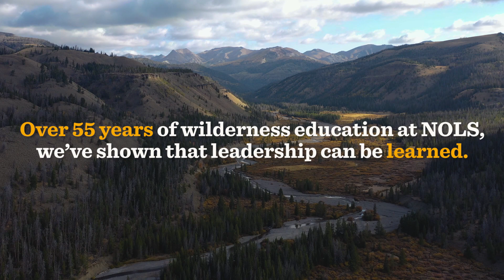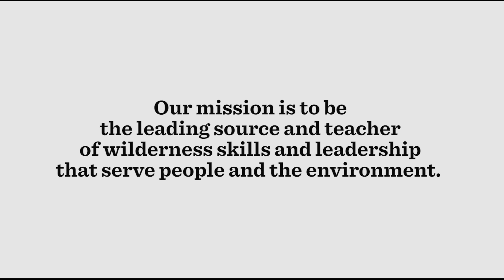NOLS Anniversary | 55 Years of Wilderness Education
Welcome to the celebration of 55 years of wilderness education and 30 years of NOLS Wilderness Medicine! This video takes you on a journey of our rich history, beginning in 1965, a time of significant social change, where our charismatic founder, Paul Petzoldt, founded the National Outdoor Leadership School (NOLS) with a vision to nurture leaders who knew how to live responsibly in the wilderness and teach others to do the same​​.

Since then, we have been teaching students on mountaintops, on water, in canyons, and in classrooms, all while upholding the legacy that made NOLS a leader in outdoor education​​.

In 1990, the Wilderness Medicine Institute was born in a small Rocky Mountain town, and it has since educated more than 200,000 individuals in all 50 U.S. states and 46 countries around the world, imparting knowledge on how to provide care for the ill and injured in remote, resource-scarce environments. This year marks the 30th anniversary of NOLS Wilderness Medicine, a legacy we are immensely proud of and eager to celebrate​​.

Join us as we look back on the impact our community has had, from serving patients in the COVID-19 pandemic to leading across industries, advocating for sustainability and wild places, increasing outdoor access, and raising the standards of risk management​.

As a nonprofit, we rely on the energy and generosity of donors to support scholarships, further wildland protection, and develop cutting-edge curriculum. We invite you to give to NOLS today. No matter the size, your gift helps ensure the world has the leaders it needs for these times​.

Volunteer with a local Search and Rescue group, engage on local issues of sustainability, and explore resources from NOLS to continue your wilderness education. Join the NOLS Alumni Group and share your stories about your course or how your skills have grown since then—we want to hear and share them with the community​.